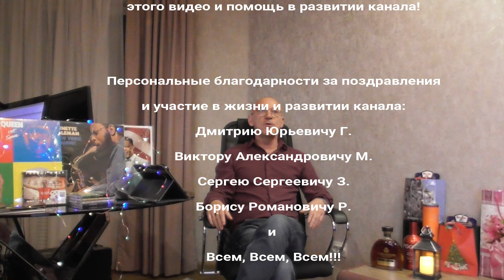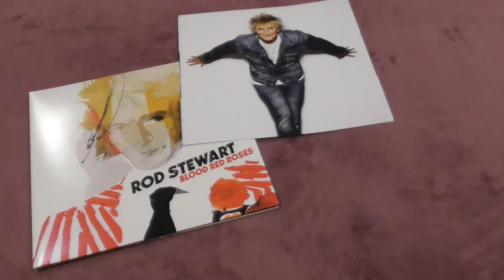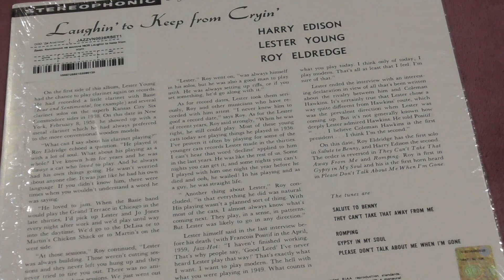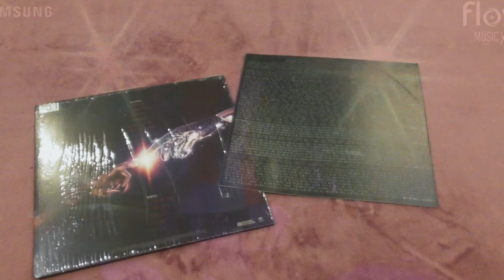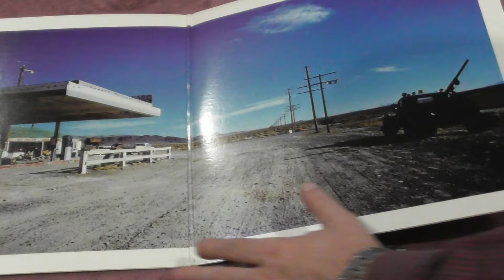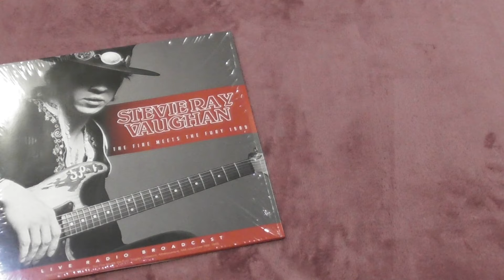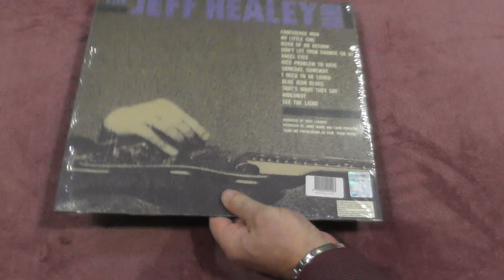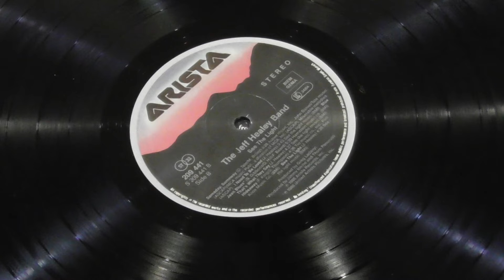Моя музыкальная коллекция. Часть 72.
Семьдесят второе  видео о некоторых экземплярах из моей музыкальной коллекции.
Rod Stewart – Blood Red Roses - 2018 - 1:49
Lester Young, Roy Eldridge and Harry Edison – Laughin' To Keep From Cryin'  - 1958 - 6:04
Muse - Simulation Theory - 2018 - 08:29
Bad Company – Desolation Angels - 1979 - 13:05
Stevie Ray Vaughan - The Fire Meets The Fury 1989/ Live Radio Broadcast   - 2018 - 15:58
The Jeff Healey Band -  See The Light  - 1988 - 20:00